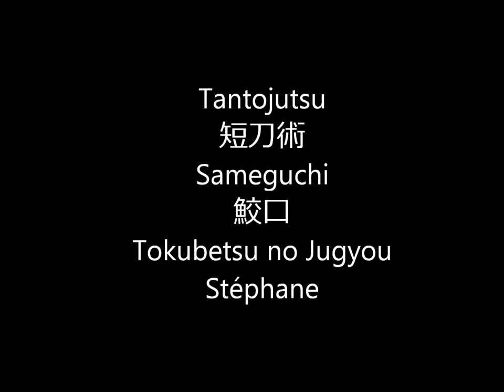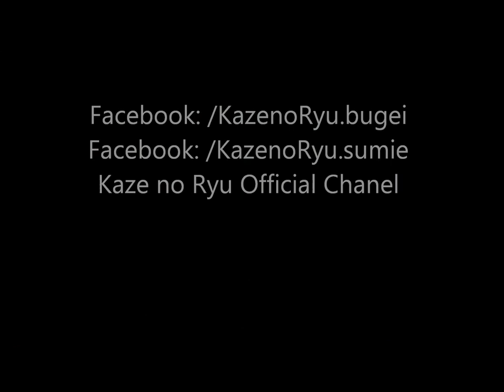Ogawa Ryu - Tantojutsu 短刀術 Sameguchi 鮫口 Tokubetsu no Jugyou - Stéphane - 2014